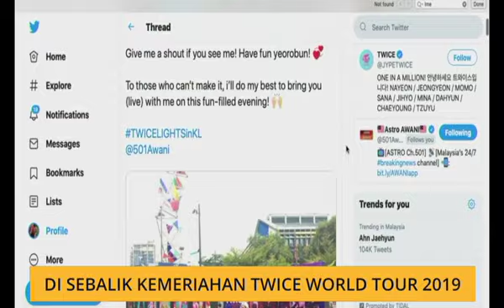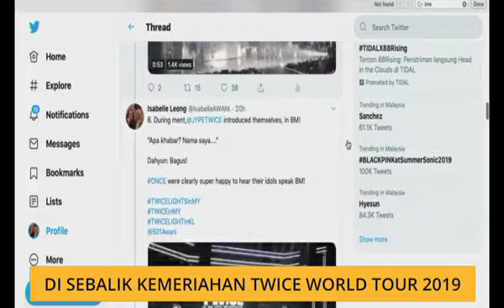Cerita Sebalik Berita: Disebalik kemeriahan Twice World Tour 2019